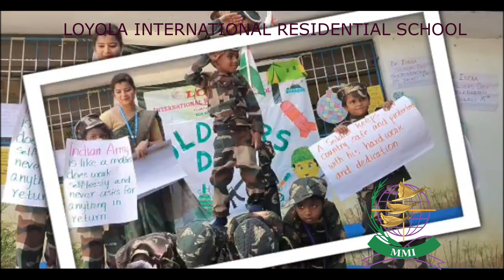LIRS KG SOLDIERS DAY CELEBRATION